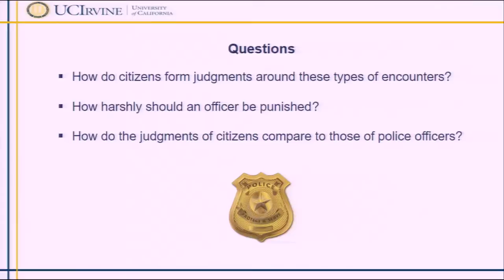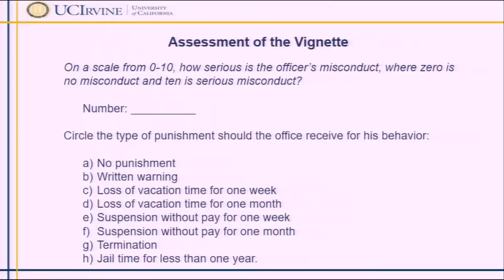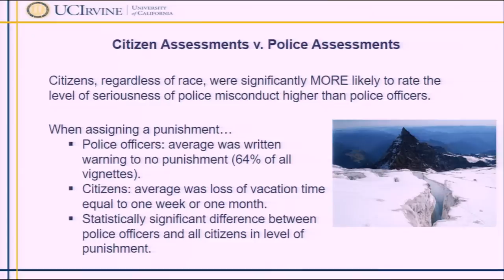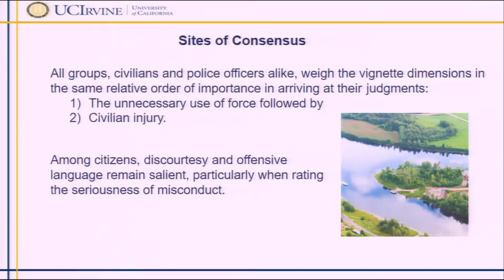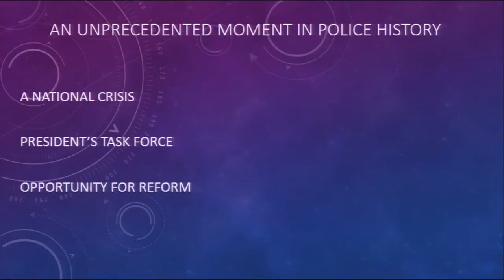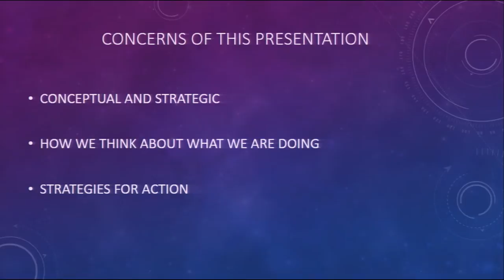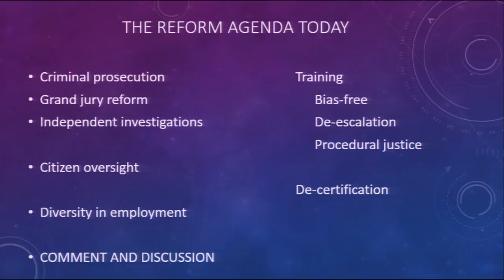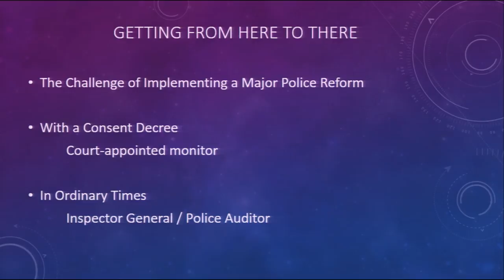Panel 3: Police Accountability